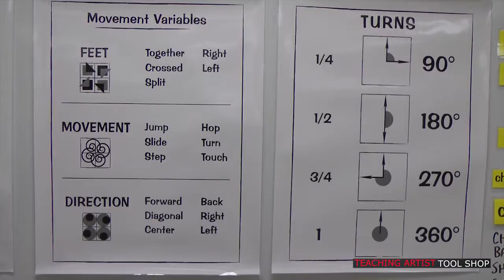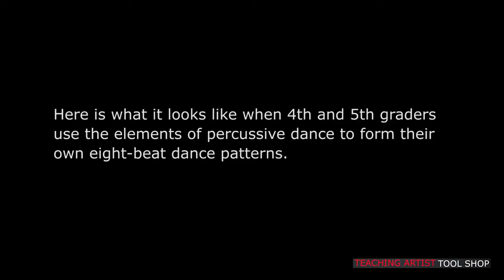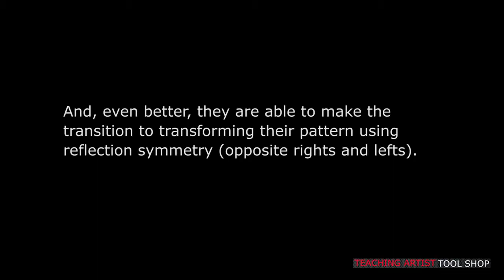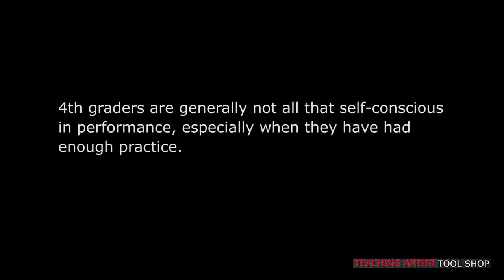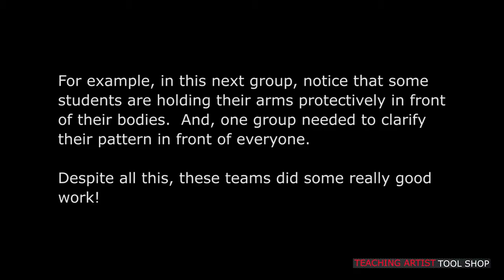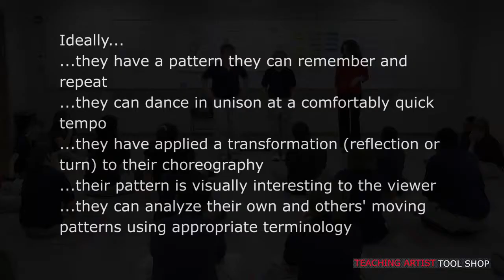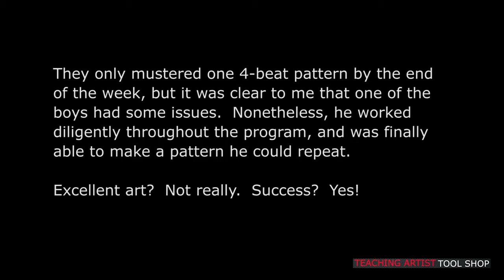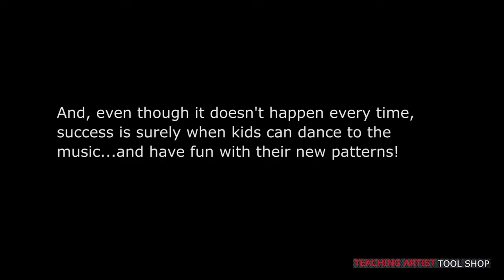What success looks like in my teaching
This video lays out a framework for assessing the learning that happens in a moving classroom while children make math and dance at the same time. For more information about Malke's work and the Math in Your Feet program, please go